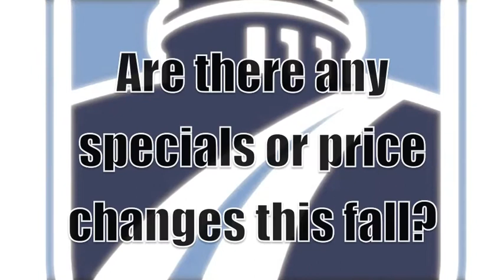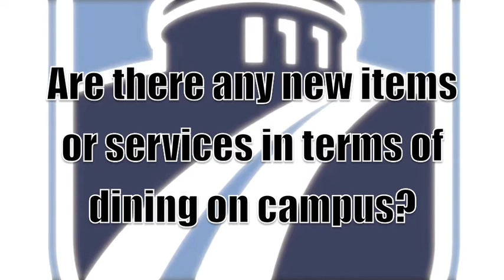Question of the Week: What's new in Madison College Food Service this fall?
This week, the Matters team asked Madison College Chef Brad Kahn about the different food service options available on the Truax Campus. Brad also talks about some exciting new additions this fall!